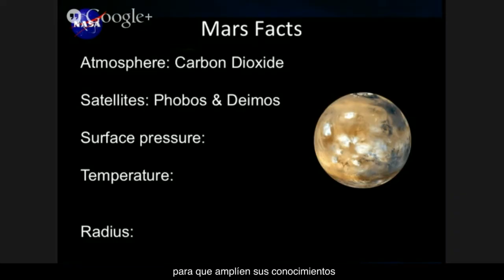Marte: el destino más genial para los estudiantes de intercambio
Los alumnos de escuelas medias en todas partes del mundo aprendieron a identificar la vida en Marte una colaboración entre la NASA, la ECA y la excursión virtual Google Misión Marte.